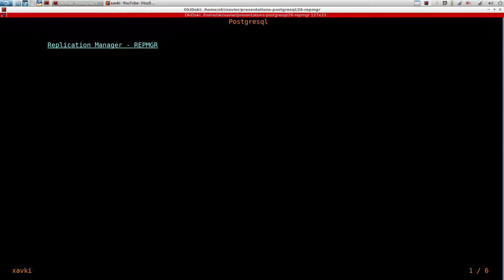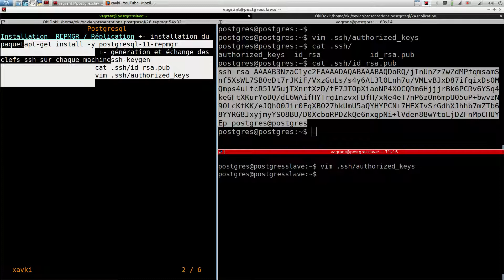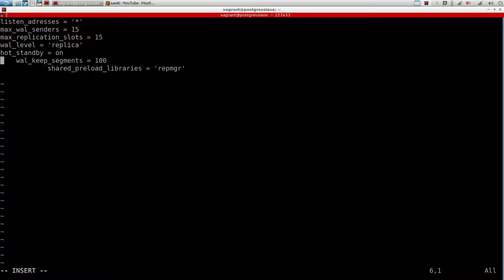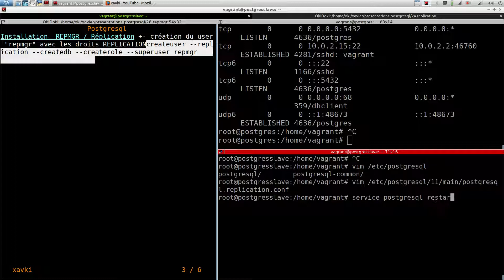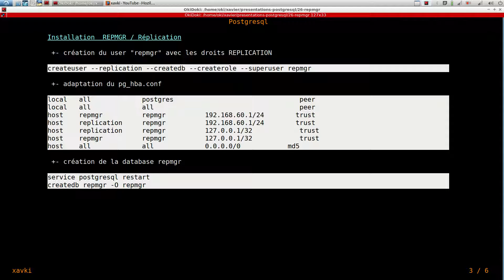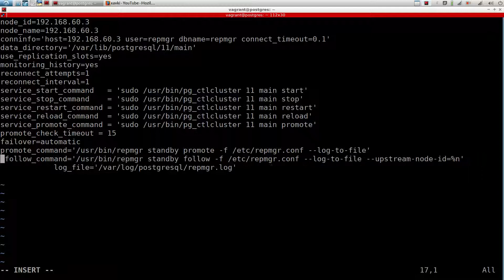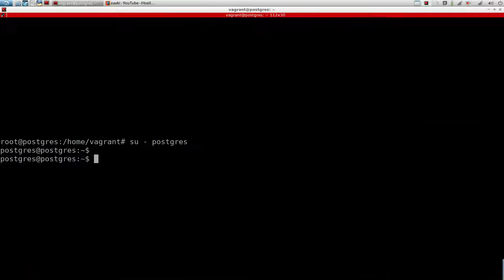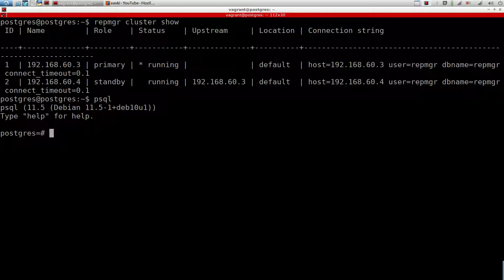POSTGRESQL - 26. Repmgr : installation de réplication manager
Dans ce tuto français, je vous propose de découvrir comment installer réplication manager. Cet outil va vous permettre de gérer plus facilement la réplication postgres. Et vous allez le voir dans les prochaines vidéos, il permettra une gestion plus souple et automatisée de gestion du failover.

PostgreSQL est un des plus connus moteurs de base de données sql relationnel. Dans cette série de tutos en français, je vous propose de découvrir comment apprendre à l'utiliser.